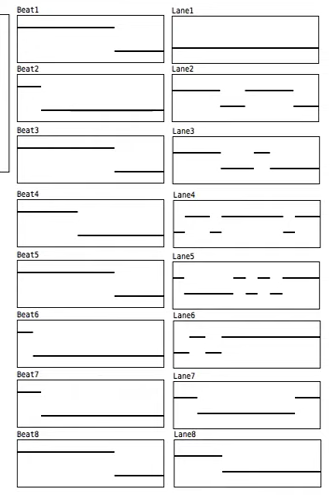Pure Data Chopping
This is a thing I wrote a long time ago that chops samples up and sequences them, but it's run through a System 1m, an RLM filter/fuzz and a Hydrasynth for a little extra silliness.